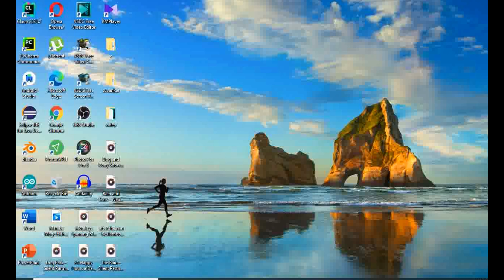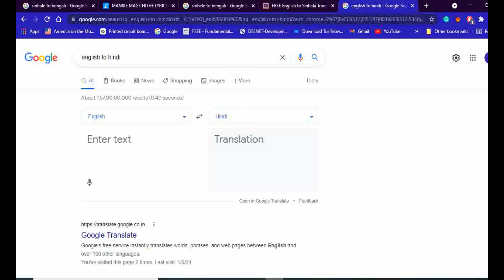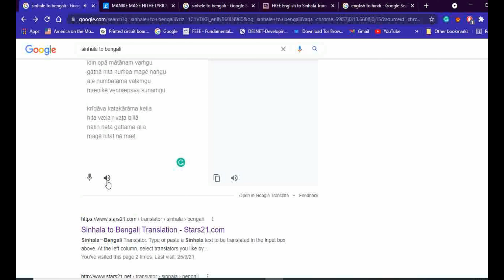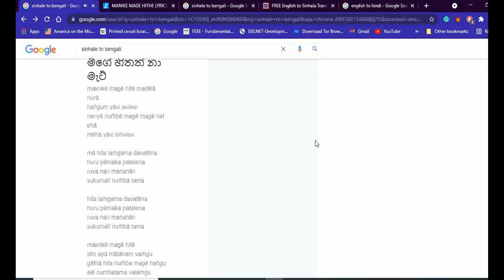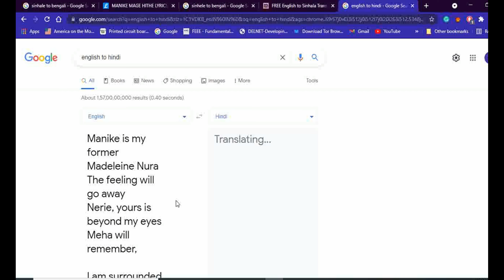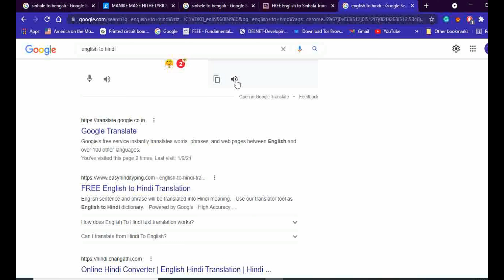"Manika mage hite" meaning (বাংলা অর্থ) || google translation surprising outcome.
This experiment is crazy but meaningful .in this video we actually translate the lyrics of the recently popular song "manike mage hite " in google translation.